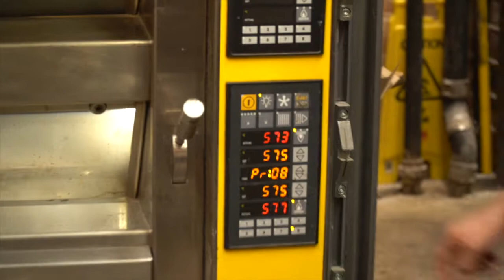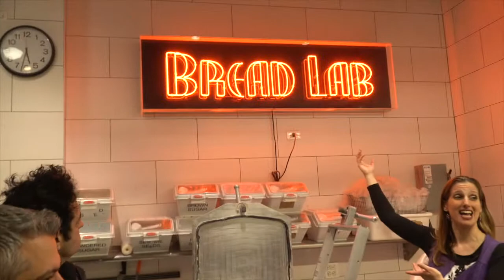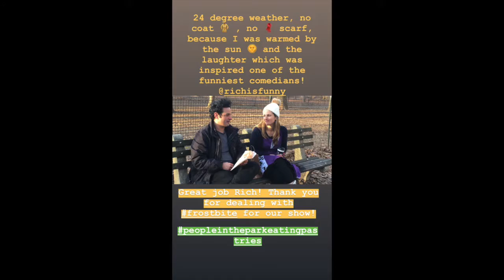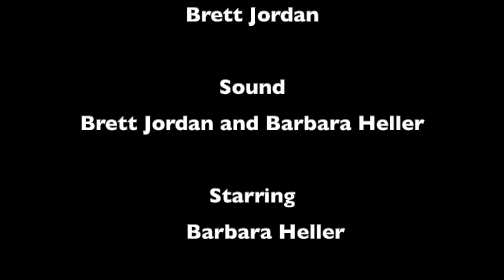People in the Park Eating Pastries: Episode 3, Rich Aronovitch and Orwashers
Join Barbara Heller and comedian Rich Aronovitch as they tour the famous Upper West Side Bakery, Orwashers and sit in Riverside Park and discuss life over Pastry.

Special Thanks to Angel Lopez